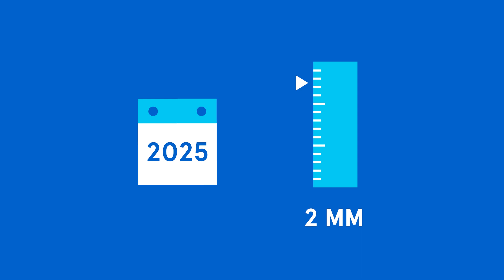Deel 1 – de situatie in Bloemhof-Zuid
In heel de wijk Bloemhof zakt de bodem. En alles wat in die bodem zit of erop staat kan mee zakken. Denk aan woningen, straten, speeltuinen en parken. Door onderzoek weten we dat de woningen in Bloemhof-Zuid de meeste problemen hebben door het zakken van de bodem. In deze video leggen we de situatie in Bloemhof-Zuid uit.